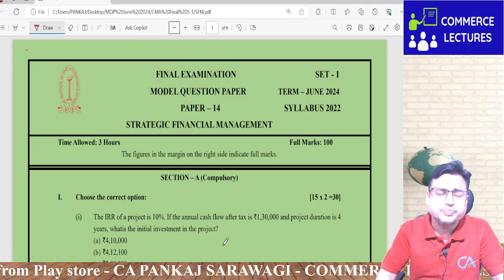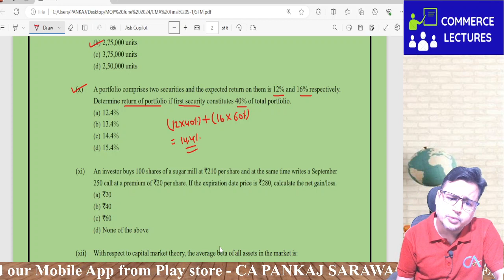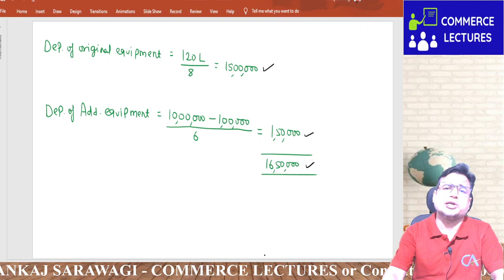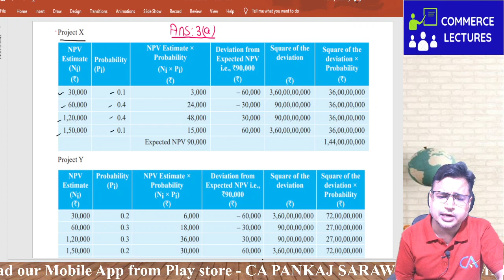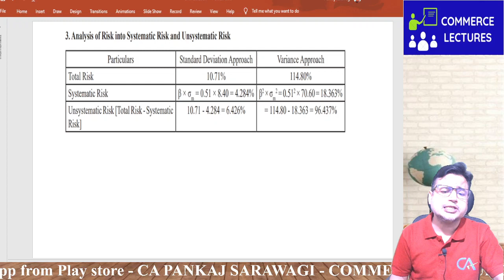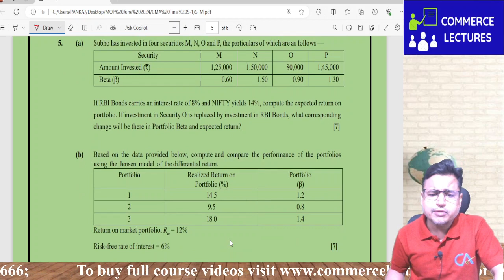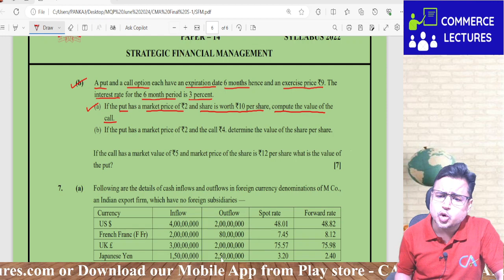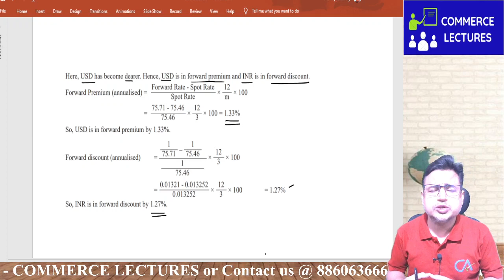SFM MQP Solution | June 2024 | Set - 1 | CMA Final | CA Pankaj Sarawagi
Only for CMA Nothing Else

Features:

Unlimited views
Test series
Revision Series
Marathon series
Recorded lectures
Complete coverage of ICMAI module